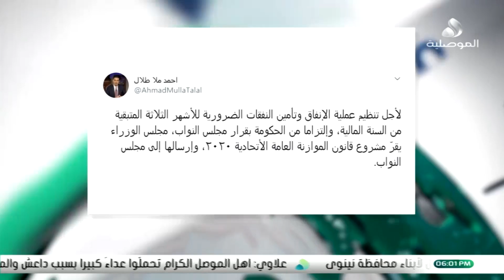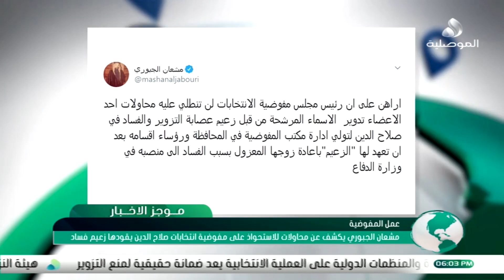موجز اخبار السادسة 2020_9_14